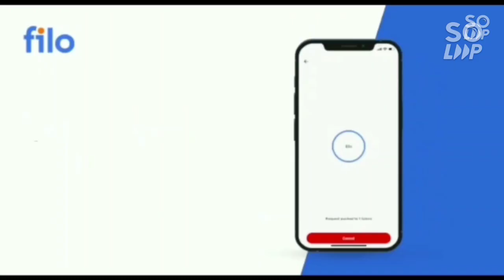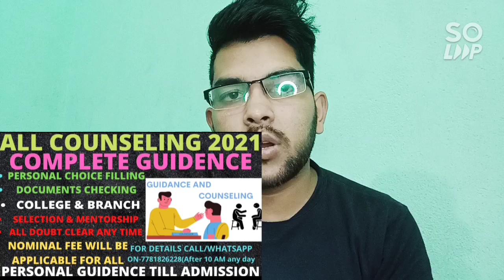JAC Delhi Upgradation round update | What to do next | Spot Round